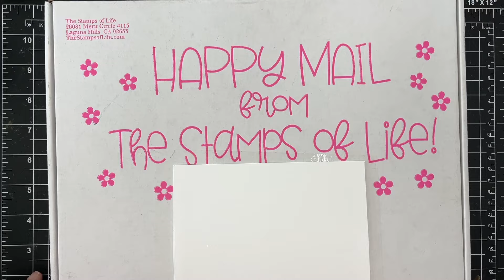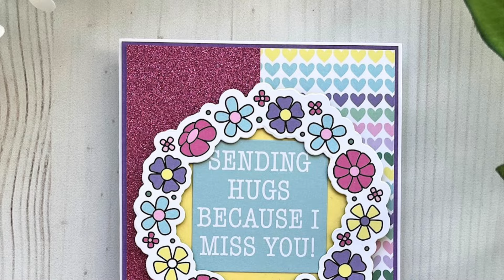5 Cards | The Stamps of Life February 2024 Card Kit | Greetings Friend Collection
I am sharing 5 cards that I made using the Greetings Friend Collection - the February 2024 Card kit from the Stamps of Life.

Easel Card measurements:

Finished card is 4.25 inches x 5.5 inches

Score your card at 2.75 inches to create the easel

Cut 2 of your layering paper pieces at 2.5 x 4  if you want a border. Adjust smaller or larger as desired.

Stickles Glitter Glue (Diamond is a fovorite! & assorted colors)

My Favorite Things Princess Pink Card stock (retired)